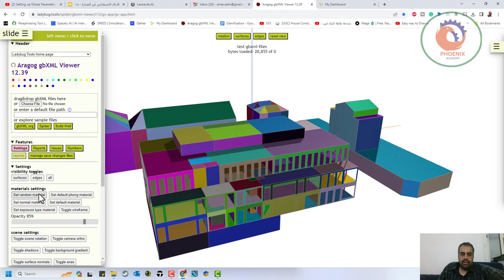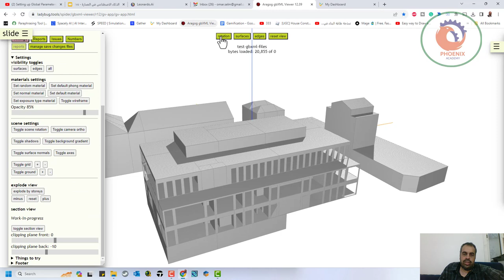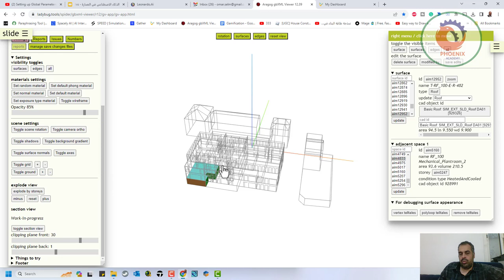gbxml viewer رؤية الملفات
❤️ روابط التواصل
✅ انستجرام